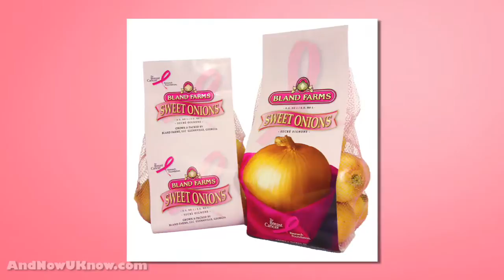August 16, 2010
Stemilt Growers, Bland Farms and Jack Pandol(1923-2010)